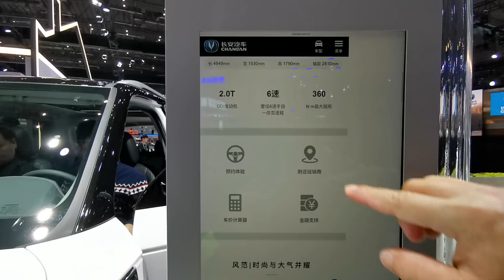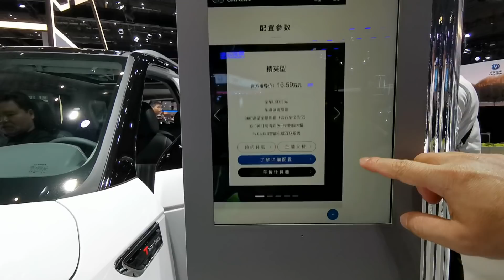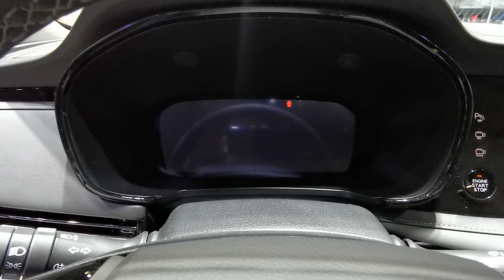CHANGAN CS95 ALL NEW 2019